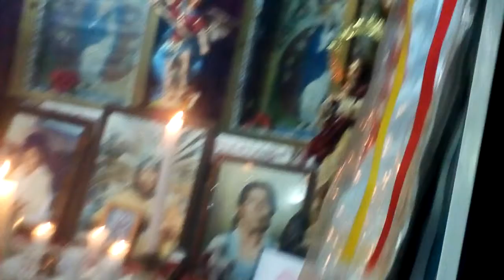Velacion de danza azteca honor a la virgen de los angeles y la santa Cruz 2017 naucalpan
Municipio naucalpan
Facebook Victor Eretza
Capitan + benito sanchez
Familia sanchez